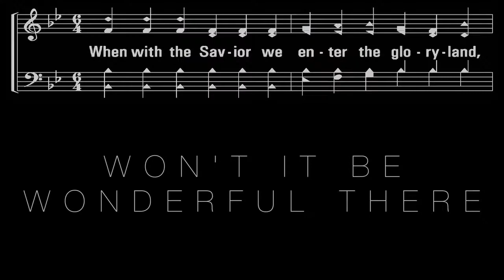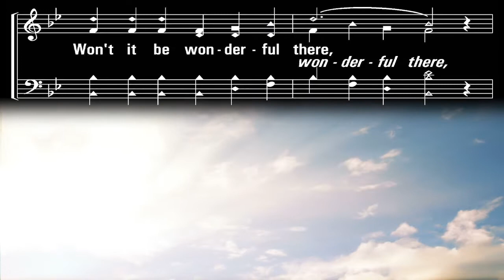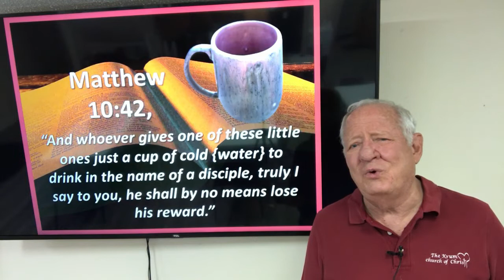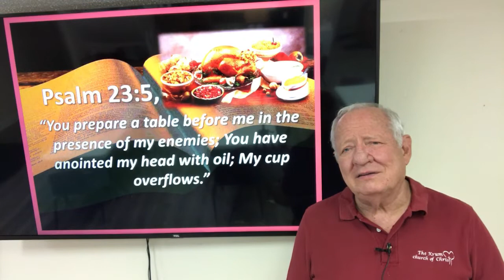Stepping Stone for April 20, 2022, “A Cup, Table, Chair, & House.”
A weekly Wednesday “Stepping Stone” between one Lord's Day and the next!  The lesson entitled, “A Cup, Table, Chair, & House,” is provided by the Krum Church of Christ and presented by Bill D Mayes.